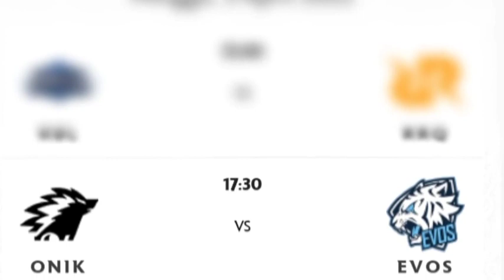akan kah bang pior main patut di tunggu